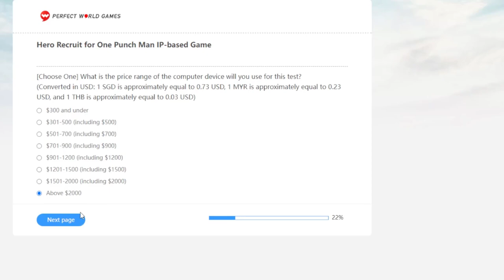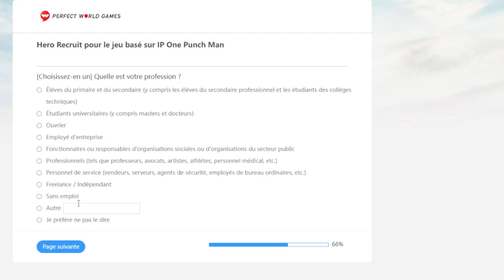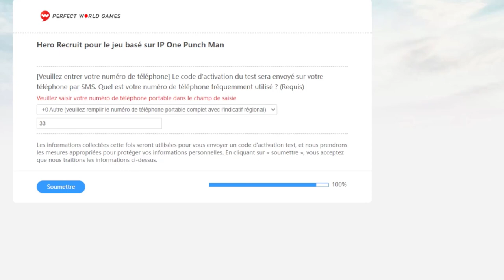ONE PUNCH MAN WORLD BETA TEST OPEN